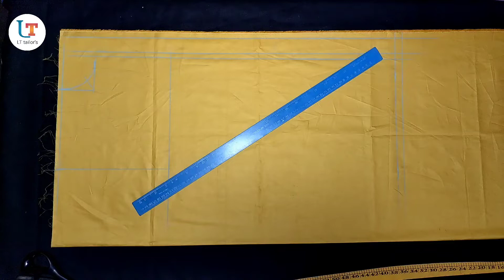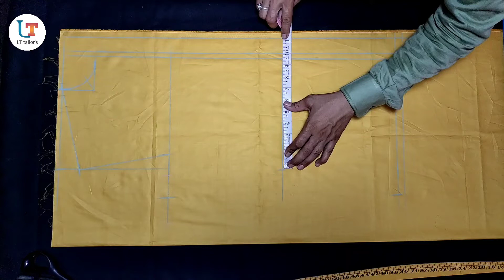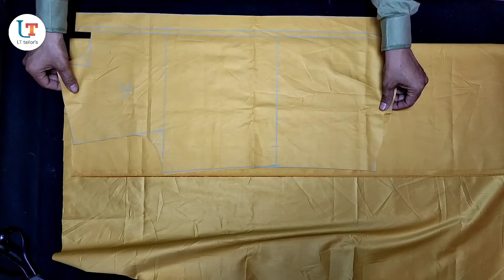👌हॉफ शर्ट की कटिंग | half sleeve shirt कटिंग | how to cut half sleeve shirt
हॉफ शर्ट की कटिंग | half sleeve shirt कटिंग | how to cut half sleeve shirt | LT tailors

Hello friends.
 welcome my YouTube channel LT Tailors
And I'm Mo Shahid Khan Sabri .

Other my videos link.